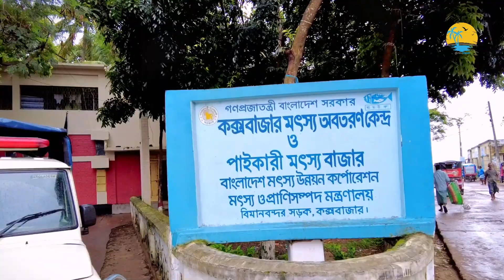কক্সবাজারের ফিশারি ঘাটে হৈহৈ রৈরৈ কান্ড। Crowded Fish Market at Cox's Bazar। Cox’s Bazar।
In this video, you can watch the fishery ghat of Cox’s bazar where the sea fishes can found.
এটি সরকারী ভাবে কক্সবাজার মৎস অবতরণ কেন্দ্র। কক্সবাজারের সামুদ্রিক মাছের হাটের মধ্যে একটি অন্যতম  পাইকারী মাছের বাজার হচ্ছে ফিশারি ঘাট। এই ফিশারি ঘাট কক্সবাজার বিমানবন্দরের বিপরীতে অবস্থিত। মাছের এই বাজারে ভোর থেকে মাছ আসতে থাকে এবং তখন থেকে আড়তদার এবং পাইকারদের হাকডাকে মুখরিত হয়ে উঠে। এখানে প্রতিদিন নানা ধরনের সামুদ্রিক মাছ পাওয়া যায়। এখান থেকে মাছ দেশের বিভিন্ন স্থানে এমনকি বিদেশেও মাছ পাঠানো হয়।

কক্সবাজারের ফিশারি ঘাটে সামুদ্রিক মাছের মেলা | Info Hunter
হৈহৈ রৈরৈ কান্ড কক্সবাজারের ফিশারি ঘাটে | Huge Crowded Fish Market at Cox's Bazar
855-সামুদ্রিক মাছের বিশাল বাজার কক্সবাজার ফিশারি ঘাট।-র.ই মানিক চিত্রপুরী Chitrapuri Krishichitra

Travel with Nazmin